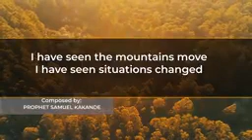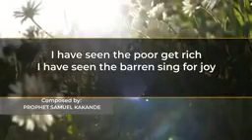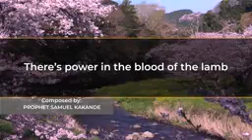the most heart touching song of the year...this you must love